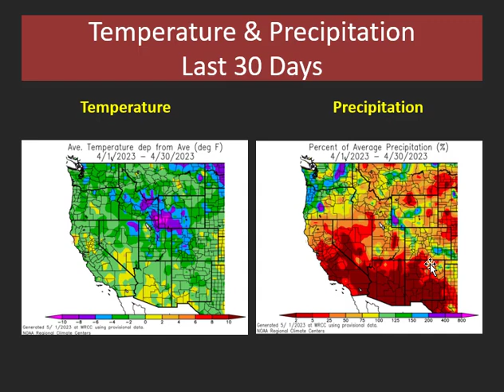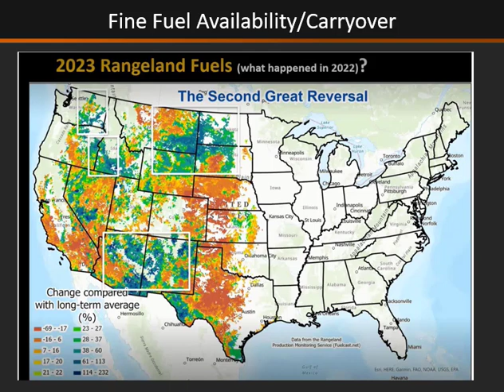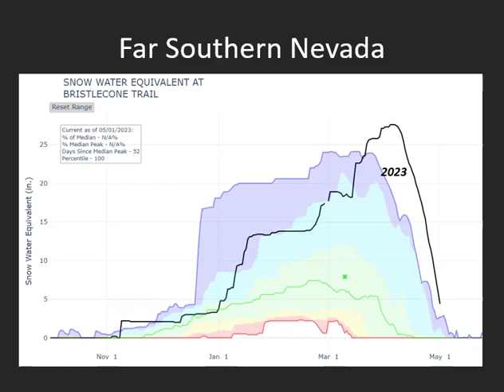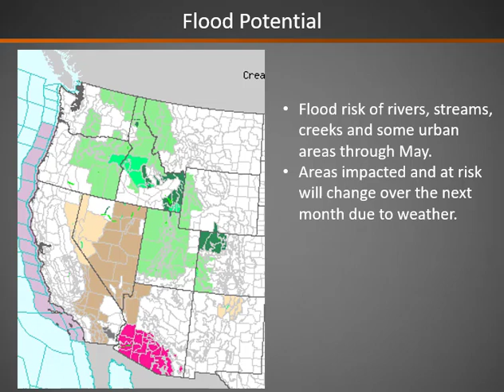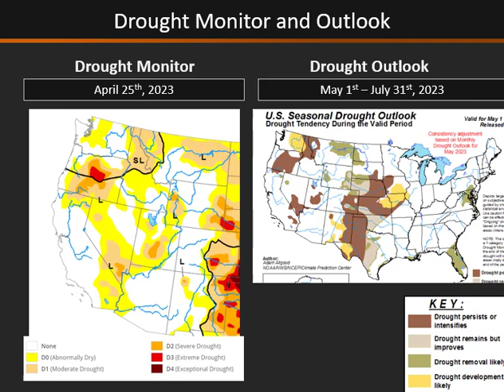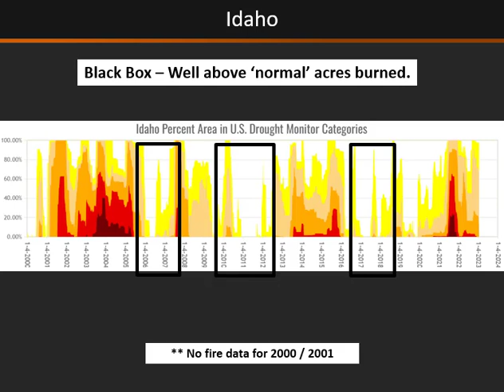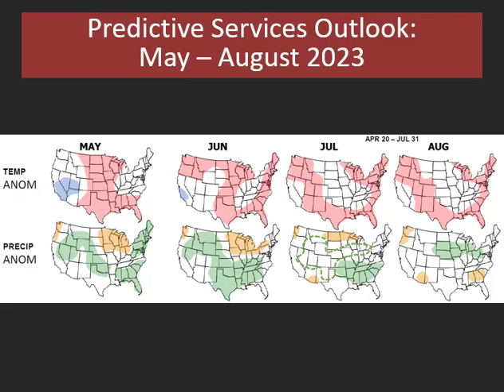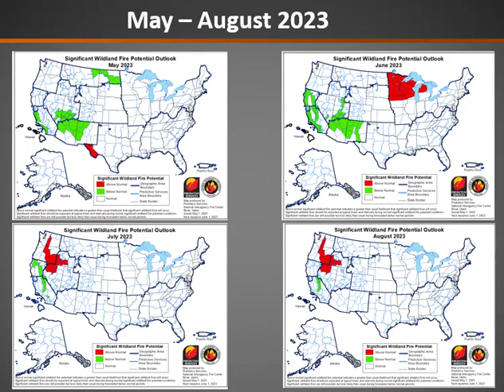Great Basin Monthly and Seasonal Fire Potential Briefing: May - August 2023